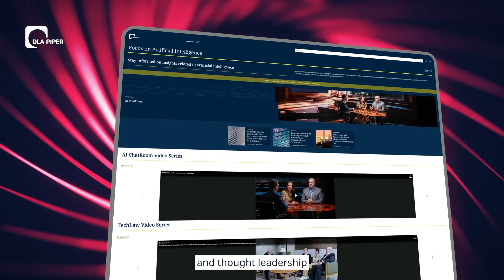Accelerate: 06 - What is the difference between proprietary and open source AI systems?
What should you consider when choosing an AI model? Gareth Stokes, Global Co-Chair of our AI group discusses the differences between proprietary and open source AI systems in our latest Accelerate episode.